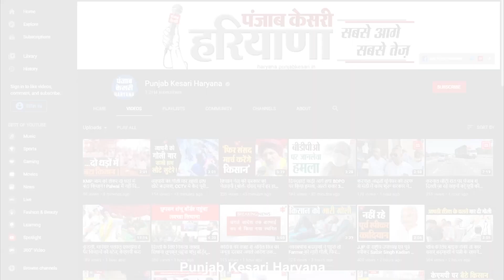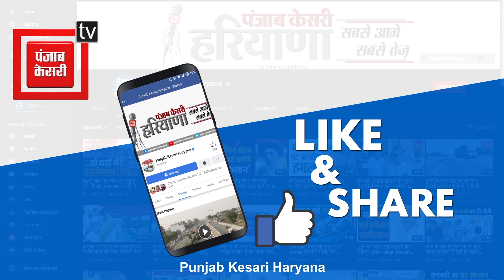Gohana पटवार खाने पर CM Flying की रेड, 6 पटवारियों के कमरे पर लटके मिले ताले